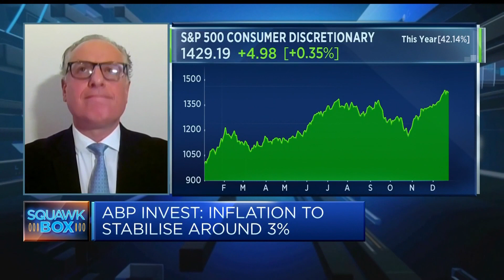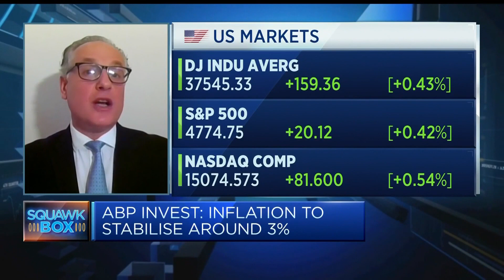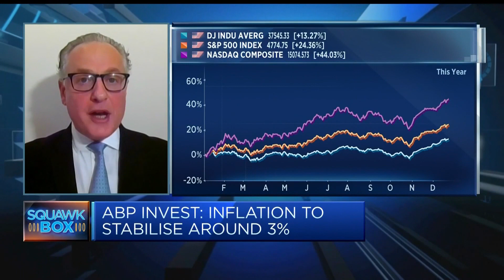Fed won't rush to cut rates by March, investor says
ABP Invest Founder and CIO Thanos Papasavvas says the first Fed rate cut is more likely to take place in the second, rather than the first quarter, as officials await more labor market data.